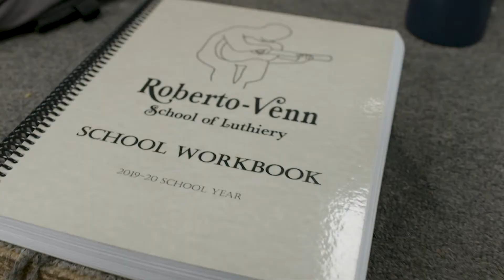Learn what it takes to build a guitar with Roberto Venn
Roberto Venn has been teaching future guitar makers for more than 40 years and is the longest-running guitar making school in North America. The school was started by John Roberts after an adventurous trip in the jungles of Nicaragua led him to some rosewood and mahogany which he later sent to Phoenix – building his first guitar. Students have traveled from every continent except Antarctica to attend this program. We’ll show you the skilled craftsmanship that goes into creating a guitar and how the school is keeping this art form alive.